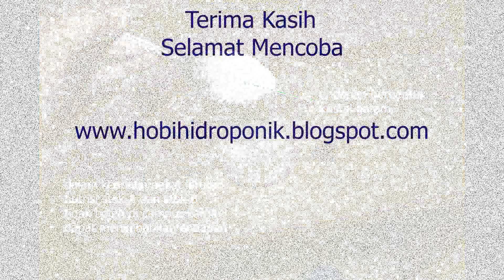Cara Melarutkan Nutrisi Hidroponik